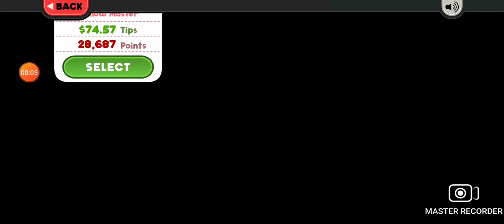Papa's Bakeria To Go #38 Thirty-Eighth Day